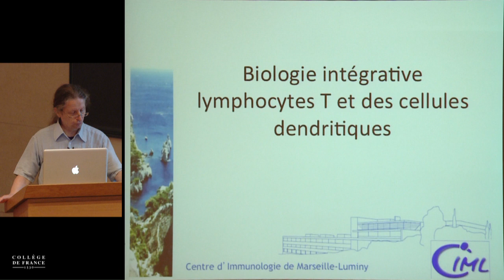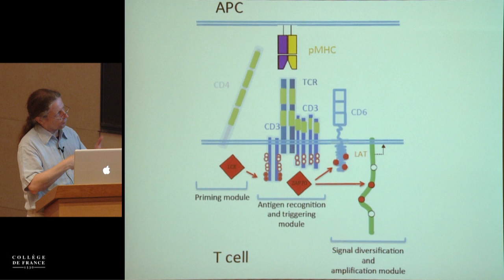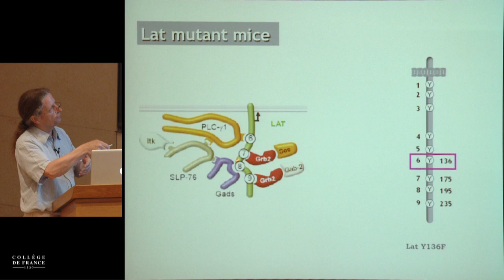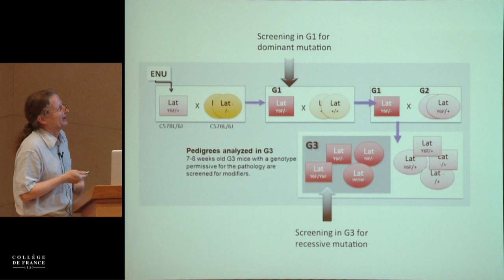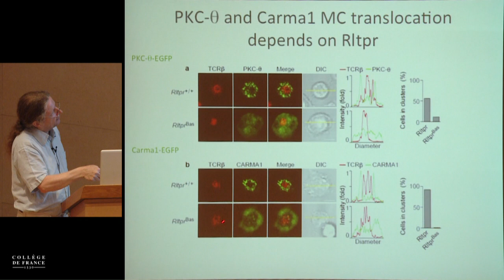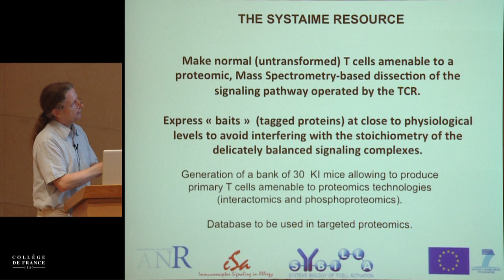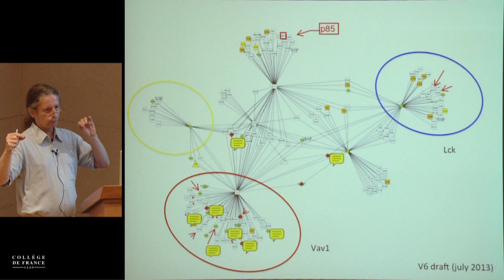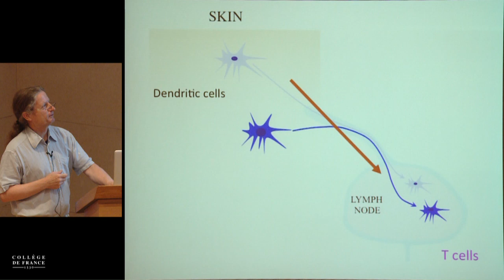Eléments d'analyse du système immunitaire (7) - Alain Fischer (2013-2014)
Enseignement 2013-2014 : Eléments d'analyse du système immunitaire
Séminaire du mardi 10 juin 2014 : Vers une biologie intégrative des lymphocytes T et des cellules dendritiques

Intervenant(s) : Bernard Malissen, CIML, Marseille

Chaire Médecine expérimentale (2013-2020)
Professeur : Alain Fischer